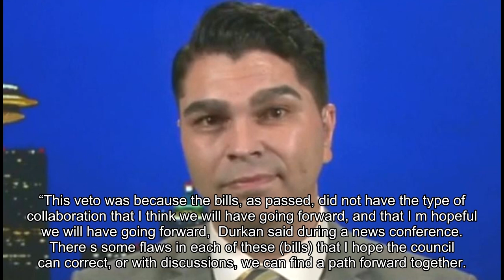Seattle mayor Durkan vetoes council's 2020 budget revision that would have cut police jobs